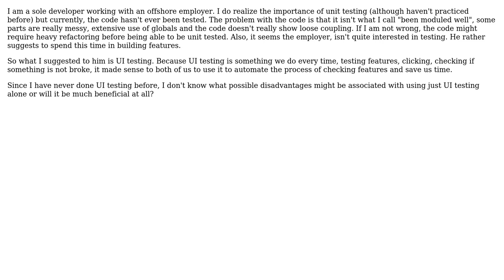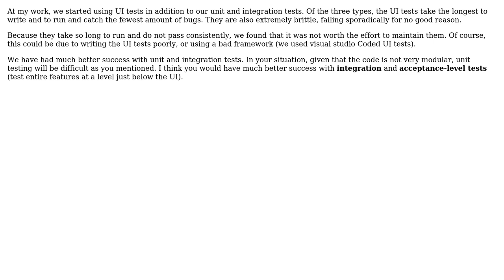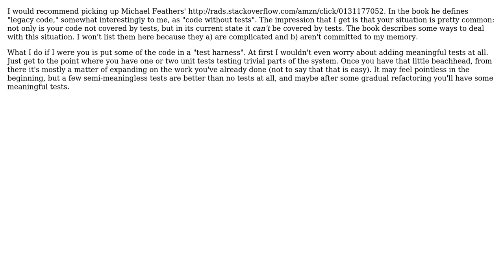Using only UI testing. Is that Ok? (4 Solutions!!)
Using only UI testing. Is that Ok?

With thanks & praise to God, and with thanks to the many people who have made this project possible! | Content (except music & images) licensed under CC BY-SA | Music | Images & others | With thanks to user Shubham user nibra user jhewlett user Jason Swett user Akira71 and the Stack Exchange Network Trademarks are property of their respective owners. You are responsible for your own actions.